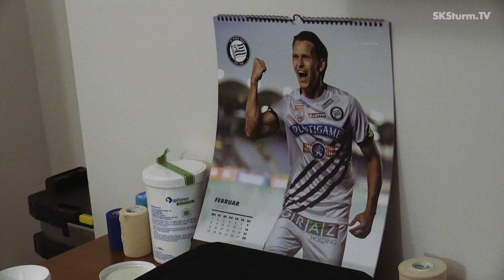Trainingsbericht: Die Grundsteine werden gelegt | Trainingslager Umag 2021